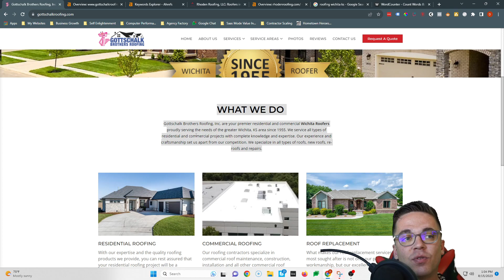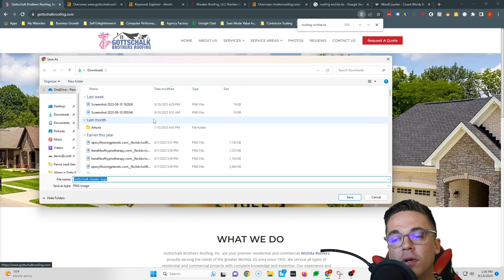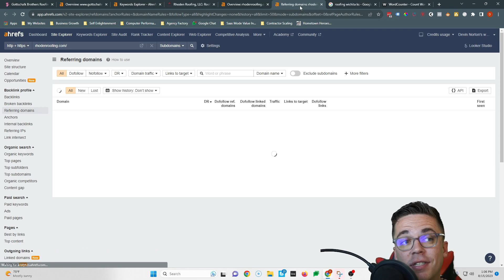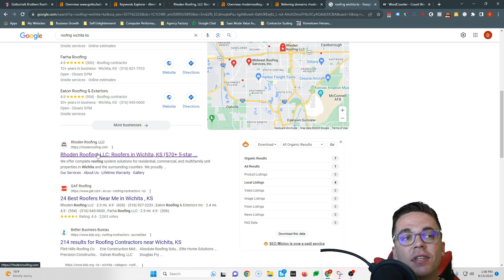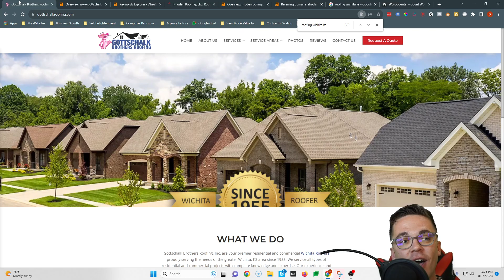Gottschalk Brothers Roofing Inc - Roofing Wichita KS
Devin shows Gottschalk Brothers Roofing how to fix their website to rank higher for Roofing Wichita KS and get more free customers from their website.